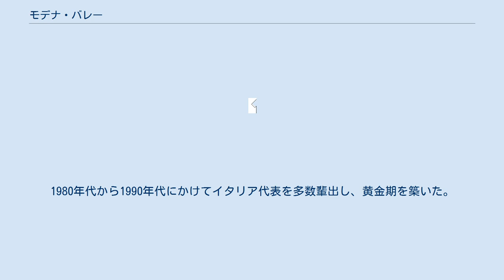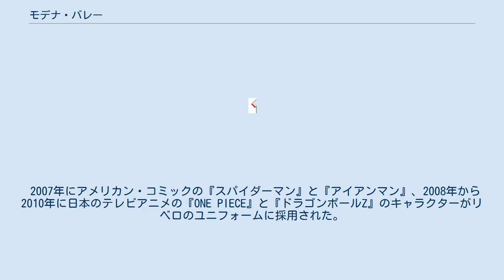モデナ・バレー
エミリア＝ロマーニャ州のスポーツチーム
モデナ・バレー（Modena Volley）は、イタリア・モデナを本拠地とする男子バレーボールクラブチーム。
通称はモデナ。
 スポンサー名込みの総称および通称 1966年、ベニートとジュゼッペのパニーニ兄弟によって、クラブの原形となるグルッポ・スポルティーボ・パニーニ（Gruppo Sportivo Panini）が創設。
1993年からデイトナ・バレー（Daytona Volley）として活動し、2005年にパッラヴォーロ・モデナへ改称。
2006年に創設40周年を迎えた。
 これまでにセリエAのリーグ優勝11回、コッパ・イタリア優勝11回、欧州チャンピオンズリーグ優勝4回をはじめ、国内外の大会で数々のタイトルを獲得。
1980年代から1990年代にかけてイタリア代表を多数輩出し、黄金期を築いた。
2000年以降は新興クラブの台頭により低迷し、タイトル獲得から遠ざかっていたが、2015年にコッパ・イタリア決勝でトレントを下し、1998年以来17年ぶりの優勝を果たした。
 2007年にアメリカン・コミックの『スパイダーマン』と『アイアンマン』、2008年から2010年に日本のテレビアニメの『ONE PIECE』と『ドラゴンボールZ』のキャラクターがリベロのユニフォームに採用された。